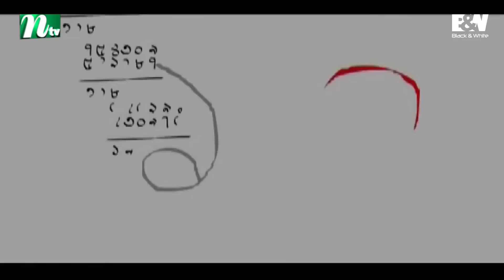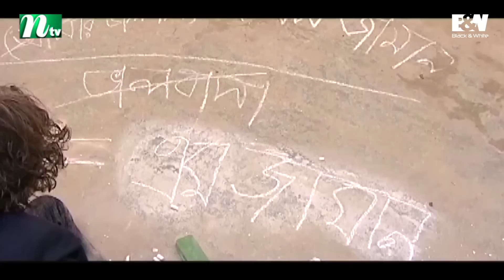Patigonit | পাটিগণিত | EP 07 | Mosharraf Karim | Tisha | Bindu | NTV Drama Series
NTV Popular Drama Serial | Patigonit | In Bengali: পাটিগণিত | Episode 07 | Mosharraf Karim, Nusrat Imrose Tisha, Afsan Ara Bindu, K S Ferose, Saleh Ahmed, Rownak Hasan | Directed by Masud Sezan | Producer: Kazi Riton | Country: Bangladesh 💙 Make sure to Subscribe to NTV NATOK and Turn the Notifications Bell 🔔 ON!

STARRING: Mosharraf Karim, Nusrat Imrose Tisha, Afsan Ara Bindu, K S Ferose, Saleh Ahmed, Rownak Hasan, Shaju Muntasir, Shirin Alam, Shejuti, Rifat Chowdhury, Dipali, Tariq Shapan, Tushar Mahmud, Zakaria Showkhin, Tapan Hafiz, Abir Shuvro and Others.